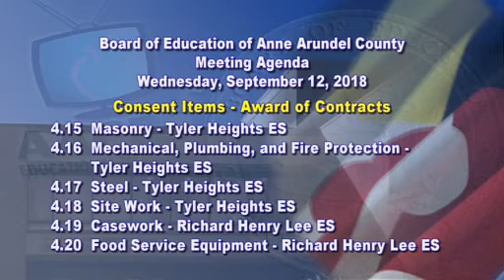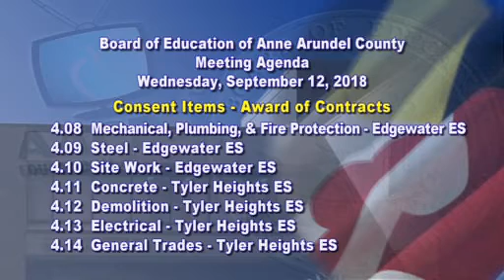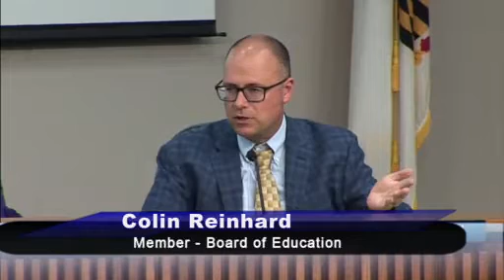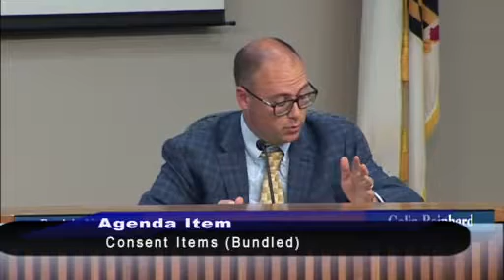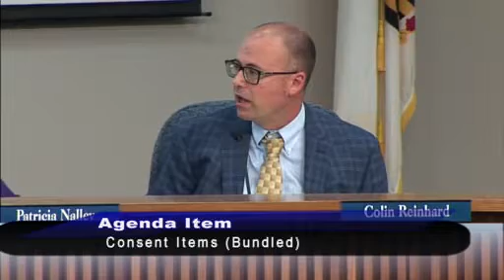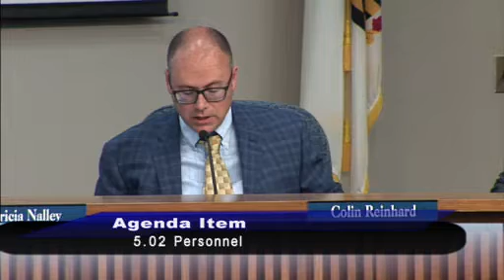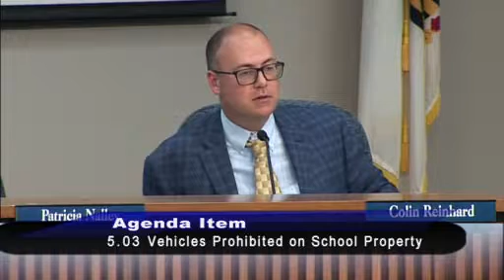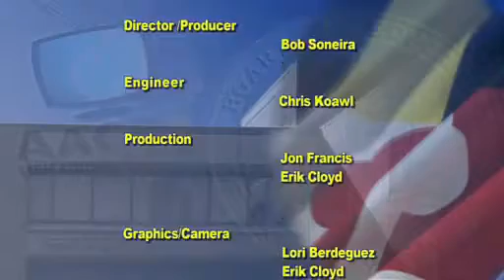BOE 9-12-2018 General Session Meeting